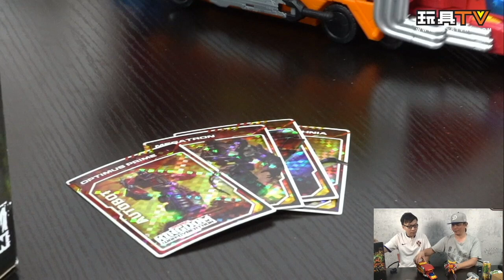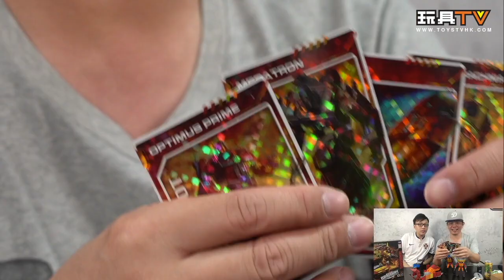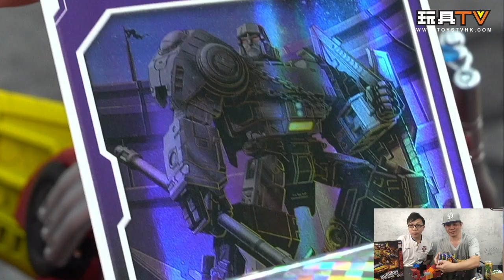「爆玩具」Hasbro Transformers War for Cybertron Kingdom RODIMUS PRIME 王國系列 洛迪文 unbox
Production: TOYSTV Production Team
Program host/Guest: Walker, Dick.Po, Bryan Lo, 嘉, Ricky
Produced by: Bryan Lo , Toyswalker-Dick.Po